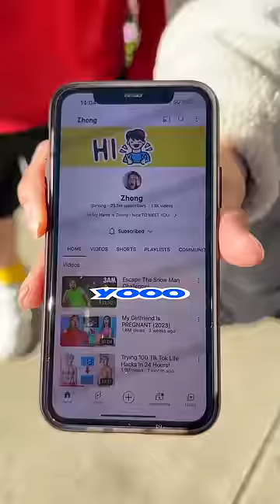He Took My Girlfriend?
Hi my name is Zhong! You'll find me playing tricks and pranks on my friends. We also love to do challenges and play different games against each other , Youtube Shorts And Much More ❤️  I hope you enjoy my videos!